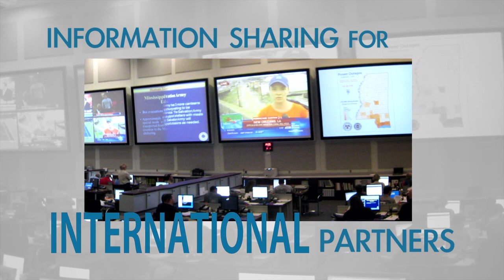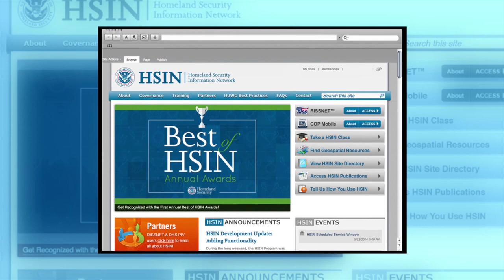What is the Homeland Security Information Network (HSIN)?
The video features several HSIN users and advocates from different areas of operation across the nation, highlighting the benefits of HSIN and the impact the system has had in connecting federal, state, local, tribal and territorial partners.